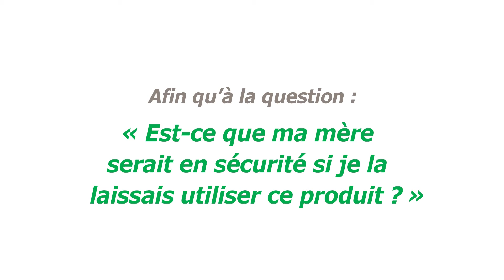Le Test Maman™ pour ambulateur Hugo®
La passion des gens d’Hugo, c’est de créer des produits de mobilité qui améliorent votre vie. Nous visons à toujours mieux comprendre vos besoins afin que nos produits surpassent vos attentes tant pour leur qualité et sécurité que leur prix.
Chaque produit Hugo doit réussir le Test Maman™. À la question : « Est-ce que ma mère serait en sécurité si je la laissais utiliser ce produit ? », la réponse doit être « Oui » !
Les produits Hugo sont conçus pour être faciles à assembler et sont testés selon les normes de sécurité sur la stabilité, l’usure, la manœuvrabilité, les freins et la capacité de poids.